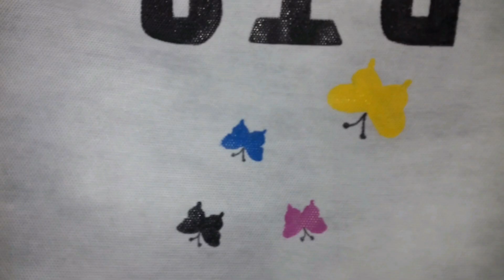DIY - Como fazer bolsa/sacola e chaveiro do BTS - DIY KPOP ♡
Oii meus amores, no vídeo de hoje quem vai ensinar o diy para vocês é a minha mãe, nesse vídeo ela ensinou a fazer uma bolsa/sacola (tecido: tnt) retornável do BTS. Espero muito que vocês gostem e consigam fazer ♡. Comentem aí embaixo o que vocês acharam do vídeo.

INSCREVER-SE
Comentar e compartilhar.